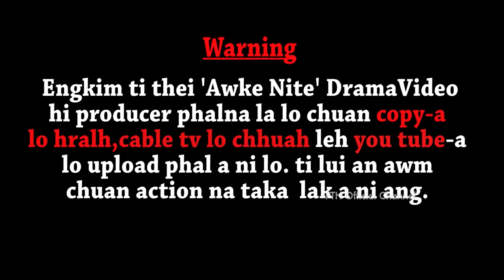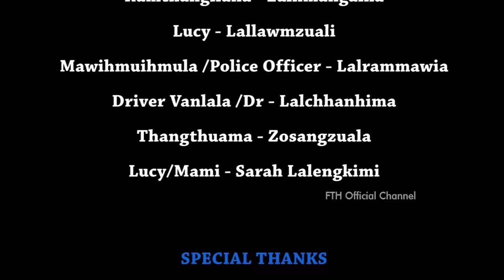Awke nite 'Engkim ti thei' - Zephyr Drama Club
He video Drama 'Awke Nite' hi May 5 Friday 2017 @ Vanapa hall-ah Zephyr Drama Club hian show an nei a. chuta mi lakchhuah chu a ni.

Drama changtute
1.H.Roltuanga
2.Lalropuii
3.Lalrammawia Hauzel
4.Lalchhanhima
5.Lalhmangaiha

Sound & Light
Delta

6.Lallawmzuali
7.Zosangzuala
8.Sarah Lalengkimi

Script Writer : H.Rotluanga

He Awke Nite video hi producer Zephyr Drama Club & FTH
Official phalla lo chuan youtube re-upload leh split/cut chhuaha duh lai upload phal a ni lo. lo ti lui an awm chuan dan anga action lak a ni ang.